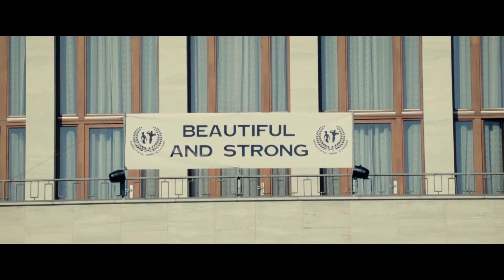AC EDIT I2017I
sestřih z roku 2017